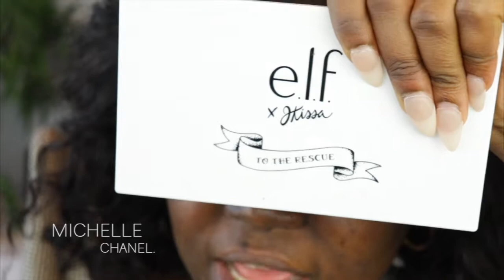Blue Makeup Tut | Indian Healing Clay Mask | June 2020 | MichelleChanel